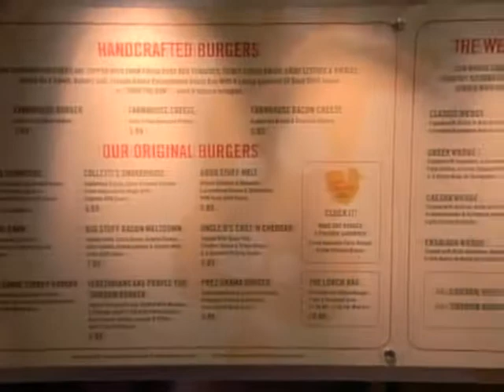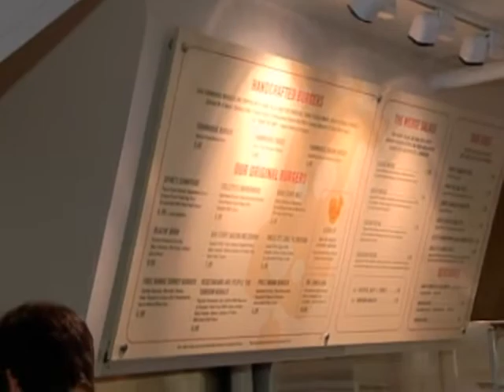Unplugged Under 40: Spike Mendelsohn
CBS' Kaylee Hartung caught up with chef and restaurateur Spike Mendelsohn about his popular burger spot, 'Good Stuff Eatery.'